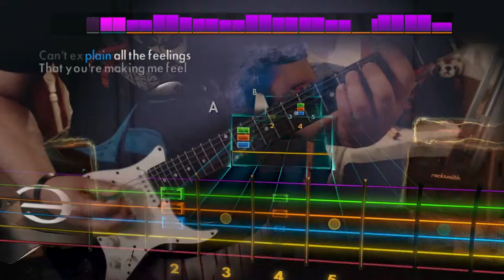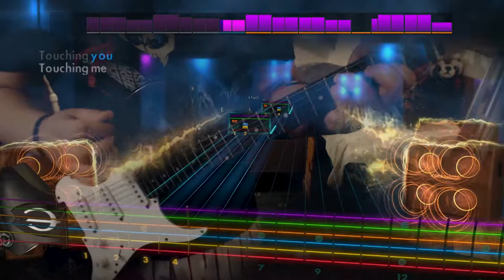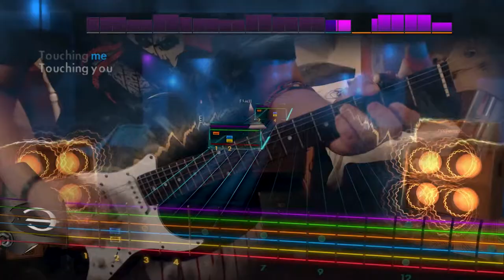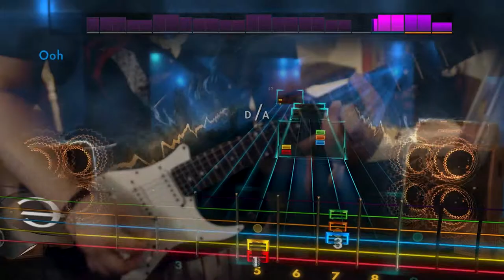Rocksmith 2014 - The Darkness "I Believe in a Thing Called Love"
Do YOU believe in a thing called "love"?

The Darkness - I Believe in a Thing Called Love (Rhythm)